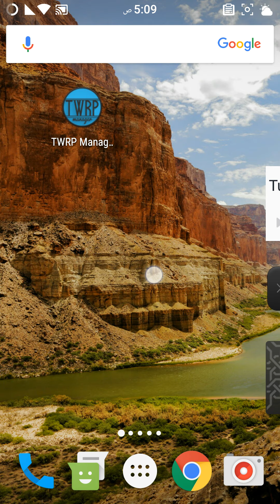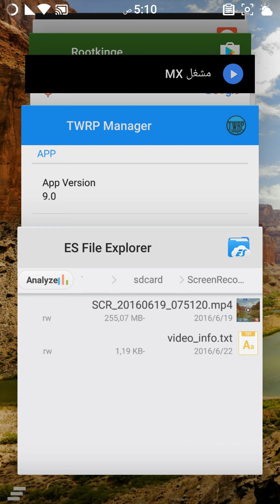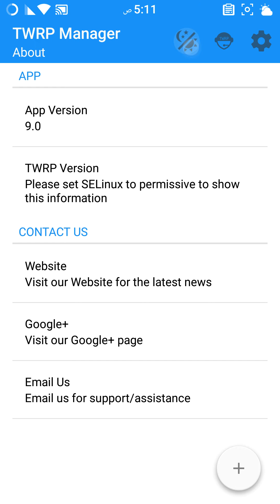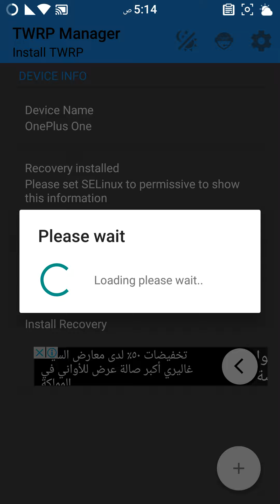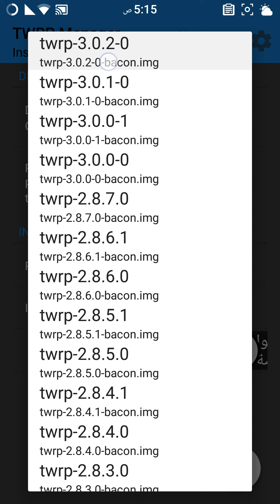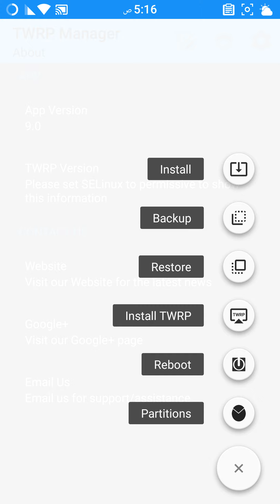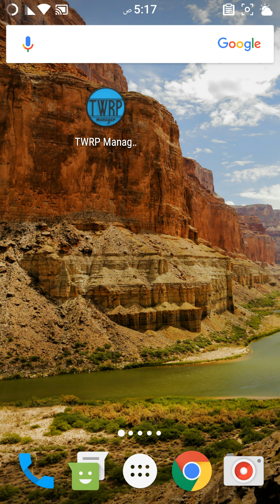اسهل طريقة لتركيب ريكفري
هنا وضعت شرح مُبسط لكيفية تركيب ريكفري لأغلب اجهزة الاندرويد عن طريق تركيب تطبيق ريكفري افضل ريكفري معدل لاصحاب الرومات والتغيير .